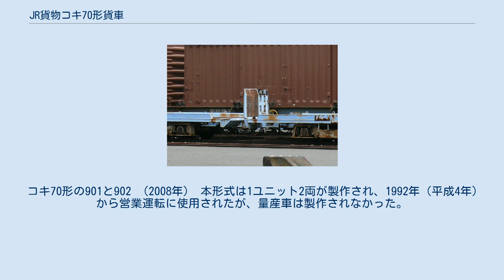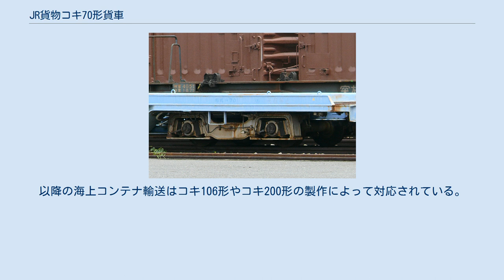JR貨物コキ70形貨車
試作車_(鉄道)
JR貨物コキ70形貨車（JRかもつコキ70がたかしゃ）は、日本貨物鉄道（JR貨物）が1991年（平成3年）に多目的輸送用として製作した貨車（コンテナ車）である。
 国鉄時代の1978年（昭和53年）以降途絶えていた海上コンテナの鉄道輸送は、JR貨物発足直後の1989年（平成元年）4月にコキ100系を使用して再開された。
これは同年の「横浜博 (YES'89)」開催期間の交通渋滞を回避する一時的なものであったが、直後に実施された運輸省（当時）のモーダルシフト推進政策や、好景気下でトラック輸送業界の人員不足が顕在化したことを受け、JR貨物は輸出入貨物の国内輸送を本格的に開始することとした。
コキ100系は床面高さの関係で高さ9フィート6インチ (9 ft 6 in) のハイキューブ（背高）コンテナが積載できないこともあり、、背高コンテナと航空コンテナも積載できる新型コンテナ車の開発が開始された。
 背高コンテナ積載のために採用された低床構造を活用し、大型トラックのピギーバック輸送にも使用できる多目的貨車として開発され、1991年（平成3年）3月26日にコキ70形として2両 (901,902) が川崎重工業にて試作された。
 本形式は後年の情勢変化により量産はされなかったが、「低床式多目的車両」の設計思想はコキ71形の「カーラックシステム」などに継承されている。
 台枠はコンテナ車標準の魚腹形側梁であるが、高さ9 ft 6 inの背高コンテナを積載できるよう、床面高さ709 mmの低床平床構造としている。
このため、中間の連結器は高さを550 mmまで下げた固定連結器とされ、2両を1ユニットとして運用する。
車体長は19,800 mm、外部塗色はファーストブルー（明るい青）である。
 トラックは自走で積載する方式で、床面には走路を設け、ユニット両端の端梁は積載のため開閉できる構造である。
コンテナ緊締装置はトラックを積載可能とするため、着脱式とされた。
 積載能力はコンテナの場合、JR20 ftが3個、JR30 ft・ISO規格 20 ft (20.3 t) が2個、同 20 ft (24.0 t)・同 40 ft・同 45 ftが1個積載できる。
JR12 ftコンテナは緊締装置がないため積載できない。
トラックは11 t車が1台、4 t車が2台、20 kLタンクローリーが1台積載できる。
 台車は床面を下げるため車輪径を610 mmに小型化したFT11形である。
軸箱装置はシェブロンゴム支持、低床構造の条件下で減衰性能を確保するためボルスタレス式空気ばね台車とされた。
ディスクブレーキや滑走防止装置を装備した基礎ブレーキ装置はJR貨物の貨車では初の採用である。
 ブレーキ装置はコキ100系と同様なCLE方式（応荷重式電磁自動空気ブレーキ）を装備し、電磁弁は奇数車 (901) に装備する。
 コキ70形の901と902 （2008年） 本形式は1ユニット2両が製作され、1992年（平成4年）から営業運転に使用されたが、量産車は製作されなかった。
これは景気後退によるピギーバック輸送の需要減少や、後年の建築限界調査で背高コンテナ輸送に必ずしも低床車両を必要としないことが判明したため、低床貨車を量産する意義が薄くなったことが原因として挙げられる。
 現在、本形式は使用を休止（2003年（平成15年）3月31日廃車）し、川崎車両所内（川崎貨物駅）に留置されている。
以降の海上コンテナ輸送はコキ106形やコキ200形の製作によって対応されている。